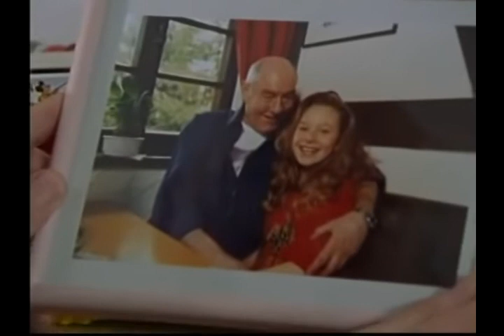Ispettore Derrick 272 1997 L'inferno in testa